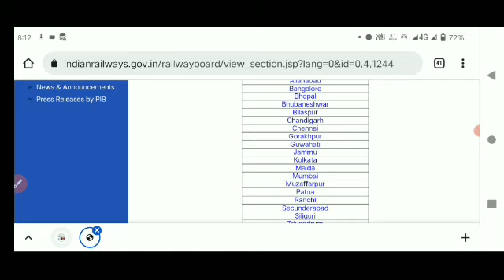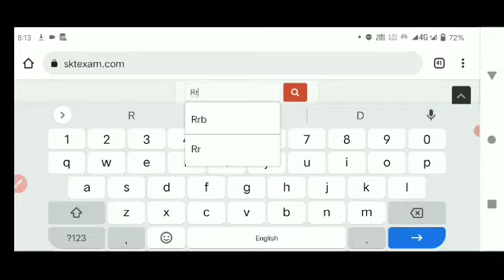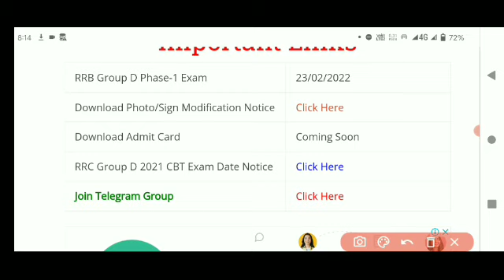RRB Group D Exam Date 2022 | RRB Group D Admit Card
RRB Group D Exam Date 2022 | RRB Group D Admit Card | RRB Group D
Sarkari

RRB Group D Exam Date 2022 | RRB Group D Admit Card | RRB Group D  RRB Group D Exam Date 2022 | RRB Group D Admit Card | RRB Group D